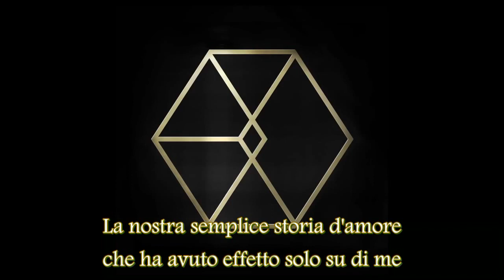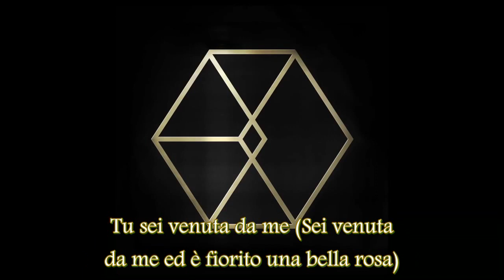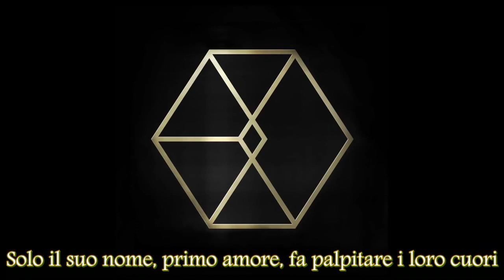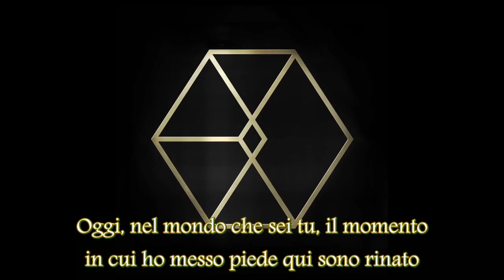EXO - First Love [SUB ITA]